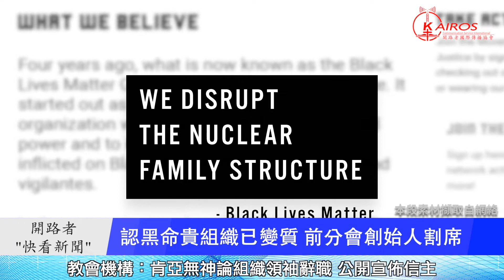庇護者入美規則有變化！德州或與拜登政府“翻臉” | 非裔人權組織變質？前成員大爆料-“快看新聞” 2021年6月4日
國際新聞-
拜登政府評估開放無證尋求庇護移民入境
怒斥聯邦不負責 德州長中止收容合同
印尼一機場遭當地暴力分子襲擊致3死3傷
東京奧運地圖一小島引爆日韓長久領土爭議

教會機構-
認黑命貴組織已變質 前分會創始人割席

開路者消息-
開路者快看新聞在每週二和週五, 都將在節目中問一個小問題, 歡迎大家對我們訂閱, 點讚並留言回答, 並且公佈上一期回答問題的留言中, 中奬的幸運朋友，若您是在美國, 我們將贈送您開路者非常受歡迎的產品：奉獻價值5０美金的國語版‹伴我同行›福音隨身聽，若您在其地區, 我們也有驚喜禮品奉上, 上一期得奬朋友就是: Larry King. 恭喜你, 更感謝你對開路者快看新聞的關注與支持. 這一期我們的問題是: 美國哪一州決定中止與聯邦的收容合同? 您知道就快留言哦! 回答截止日在下週一 下午5:30之前. 請千萬把握機會不要錯過, 很期盼那位幸運者就是您！

明天將要播出的快看天下事, 也請記得不要錯過收看!